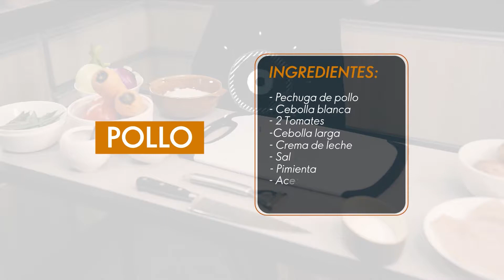el programa de reclutamiento 2022 campaña 3 de oriflame 🇦🇲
GÁNATE LA COLECCIÓN COLOMBIA CHEF🤩🎉